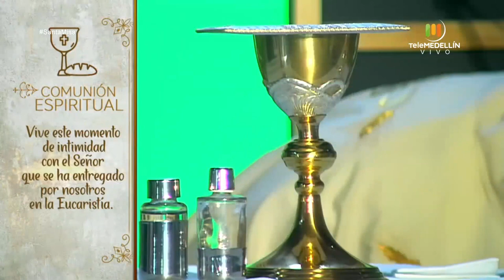SANTA MISA 13 de junio de 2020 [Santa misa] Telemedellín